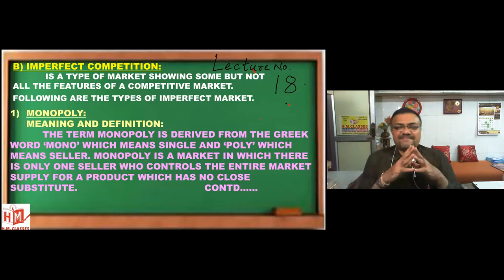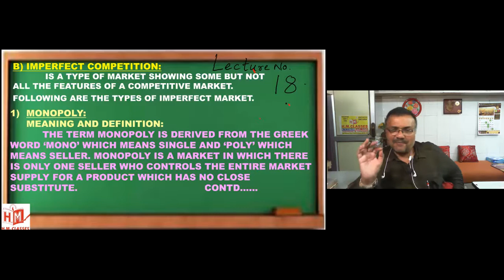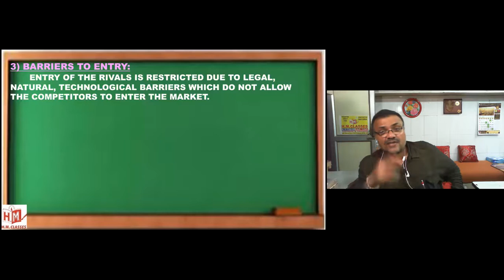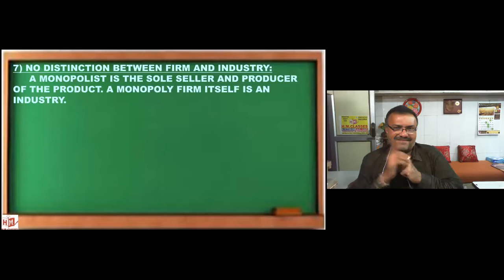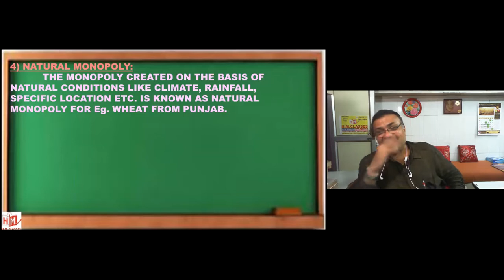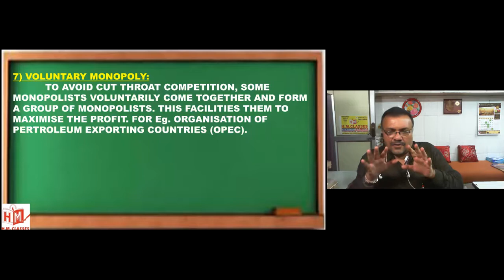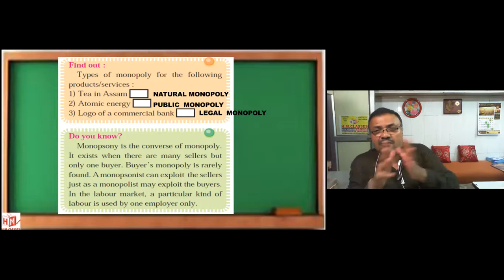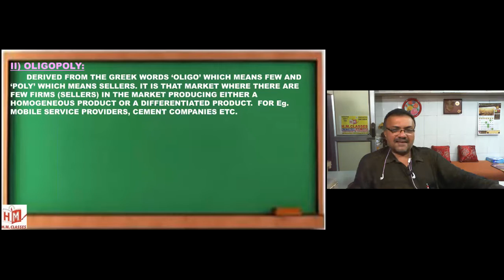XII ECO Lec 18 Market 3HM Sir